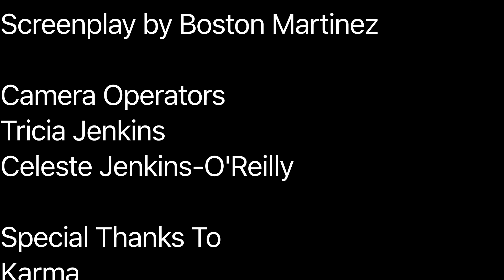Old Texan Burger (Old Town Road Parody)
I’m going to take my Whataburger back to Texas
and I’m going to eat till I can’t no more

I got the french fries in the back,
milkshakes are attached.
Price is mighty small
and their quality is all and all.
You can talk your trash
but our burgers make the cash.
The king is going down,
and so is the clown.

Chicago can’t sell me nothing, can’t sell me nothing.

Chicago has McDonalds,
now they have Whataburger.
They're going to ruin it with their artificial nutrients,
I like my chicken strips without their northern experiments.
Whataburger belongs in Texas where it will stay with remembrance.

Chicago can’t sell me nothing, can’t tell me nothing.

Oh, I’m going to take my Whataburger to Texas,
I’m going to eat till I can’t no more.

Caps down, Texas town, eating like an all star.
Spend a lot of money on my brand new meal.
Baby’s got a habit. Got to eat all that I can.
Before they move it all to the ran down trash can.
Got no worries, I’ve been through that.
I am a Texan so I kick on back.
Wish I could go on back down to that Texan burger.
I want to eat till I can’t no more.